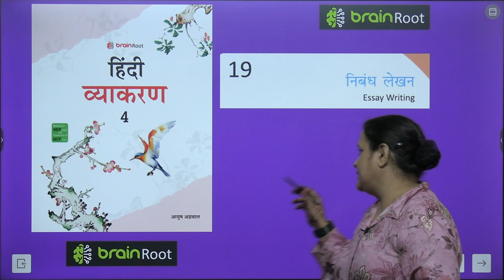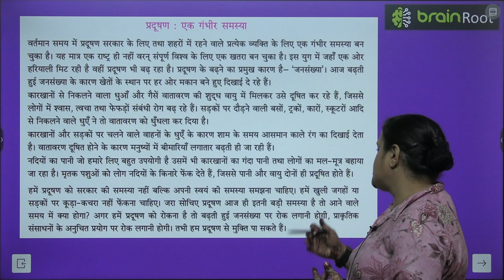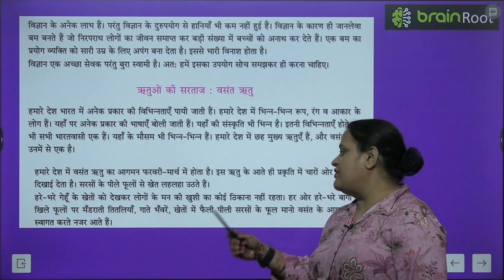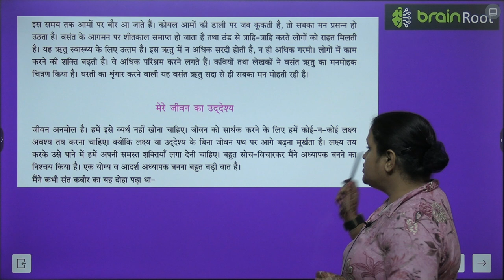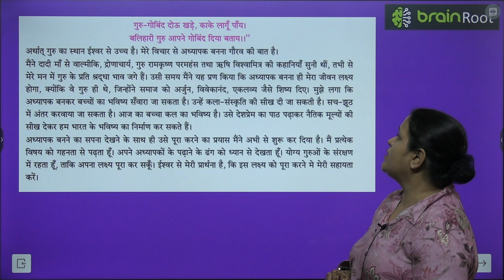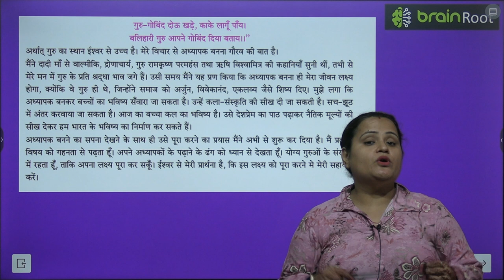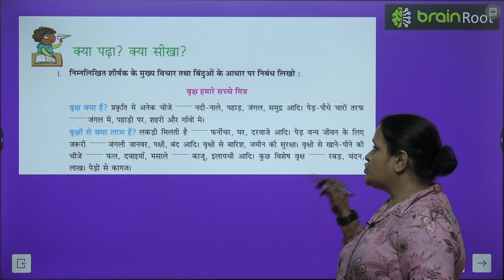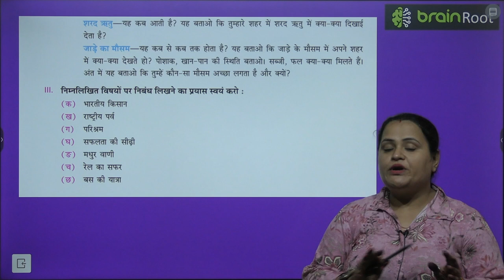BRAIN ROOT VYAKARAN CLASS 4 CHAPTER 19 NIBANDH LEKHAN